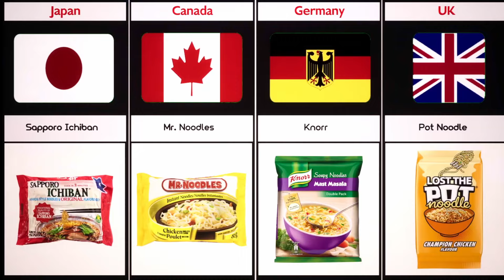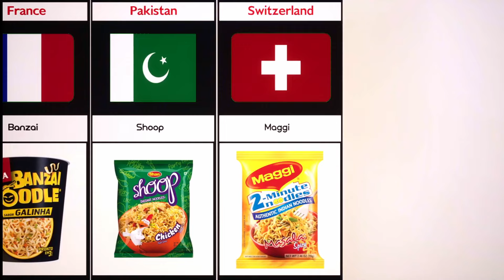Girl's Favourite Noodles From Different Countries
In this video, we made a list of Girl's Favourite Noodles From Different Countries | Cosmic Comparison